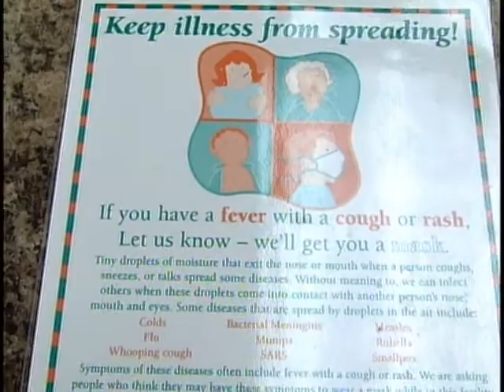fri nmmc student volunteers pkg.mpg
See how the North Mississippi Medical Center helps high school aged youngsters get a behind the scenes look at the medical field.  WCBI's Allie Martin looks at NMMC's Student Volunteer program.